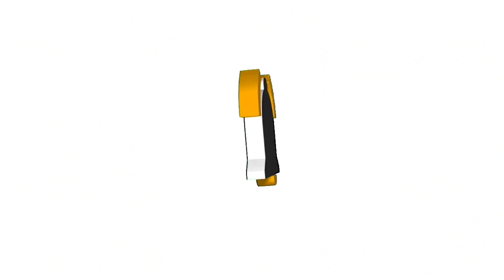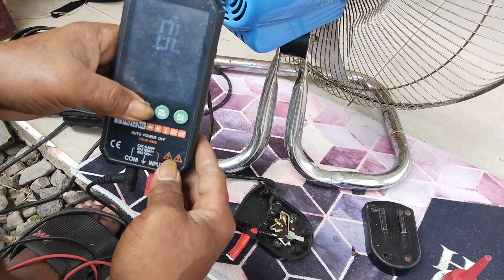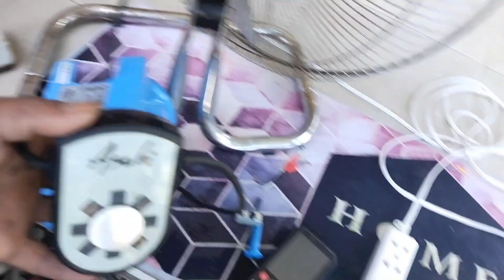ELECTRIC PAN REPAIR AT SIBAK NG PANG GATONG MUNA TAYO@entingbutingting